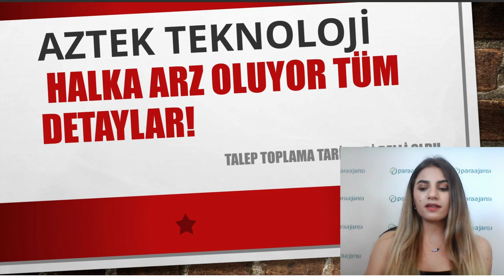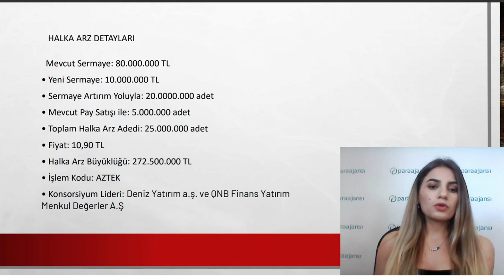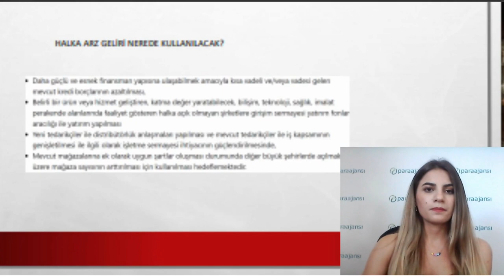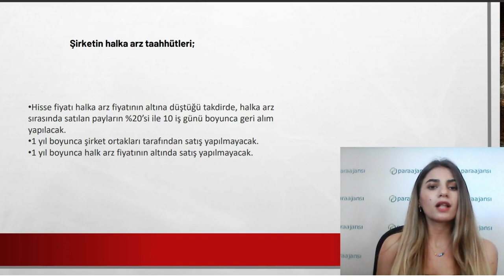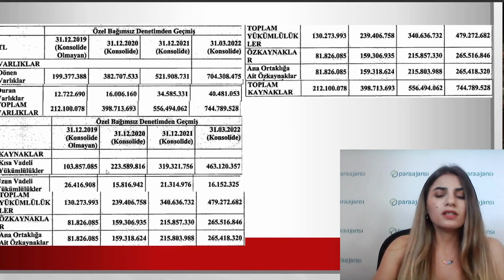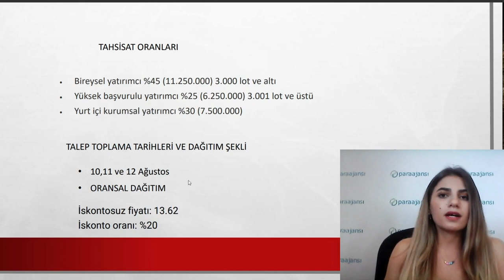AZTEK ONAYLI İZAHNAME BİLGİLERİ, ÇARPICI DETAYLAR VE BİLANÇO VERİLERİ!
Halka Arza bu kurumlardan başvuru yapabilirsiniz;
QNB Finans Yatırım Menkul Değerler A.Ş. - QNB Finansbank A.Ş. - Deniz Yatırım Menkul Kıymetler A.Ş. - Denizbank A.Ş. - A1 Capital Yatırım Menkul Değerler A.Ş. - Acar Menkul Değerler A.Ş. - Ahlatçı Yatırım Menkul Değerler A.Ş. - Alan Yatırım Menkul Değerler A.Ş. - Alnus Yatırım Menkul Değerler A.Ş. - Alternatif Yatırım Menkul Değerler A.Ş. - Ata Yatırım Menkul Kıymetler A.Ş. - Aktif Yatırım Bankası A.Ş. - Bizim Menkul Değerler A.Ş. - Burgan Yatırım Menkul Değerler A.Ş. - Burgan Bank A.Ş. - Dinamik Menkul Değerler A.Ş. - Garanti Yatırım Menkul Değerler A.Ş. - Garanti Bankası A.Ş. - Gedik Yatırım Menkul Değerler A.Ş. - Global Menkul Değerler A.Ş. - Halk Yatırım Menkul Değerler A.Ş. - Türkiye Halk Bankası A.Ş. - ICBC Turkey Yatırım Menkul Değerler A.Ş. - ING Yatırım Menkul Değerler A.Ş. - ING Bank A.Ş. - Özel Bankacılık Şubeleri Işık Yatırım Menkul Değerler A.Ş. - İnfo Yatırım Menkul Değerler A.Ş. - İntegral Yatırım Menkul Değerler A.Ş. - Marbaş Menkul Değerler A.Ş. - Meksa Yatırım Menkul Değerler A.Ş. - Osmanlı Yatırım Menkul Değerler A.Ş. - Oyak Yatırım Menkul Değerler A.Ş. - Fibabanka A.Ş. - PhilipCapital Menkul Değerler A.Ş. - Piramit Menkul Değerler A.Ş. - Şeker Yatırım Menkul Değerler A.Ş. - Şekerbank T.A.Ş. - Tacirler Yatırım Menkul Değerler A.Ş. - Odea Bank A.Ş. - TEB Yatırım Menkul Değerler A.Ş. - TEB A.Ş. - Tera Menkul Değerler A.Ş. - Turkish Yatırım Menkul Değerler A.Ş. - Ünlü Menkul Değerler A.Ş. - Vakıf Yatırım Menkul Değerler A.Ş. - T. Vakıflar Bankası T.A.O. - Yapı Kredi Menkul Değerler A.Ş. - Yapı ve Kredi Bankası A.Ş. - Yatırım Finansman Menkul Değerler A.Ş. - Ziraat Yatırım Menkul Değerler A.Ş. - T.C. Ziraat Bankası A.Ş. - Pay Menkul Değerler A.Ş. - Prim Menkul Değerler A.Ş.